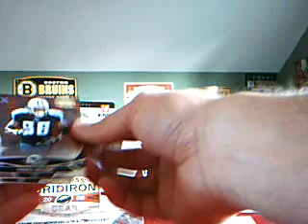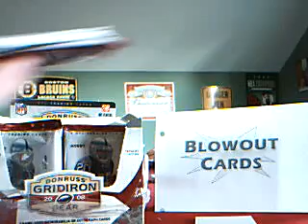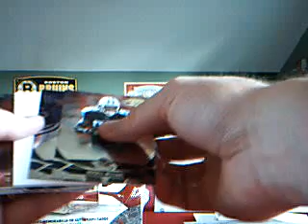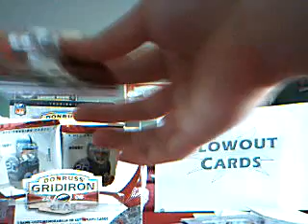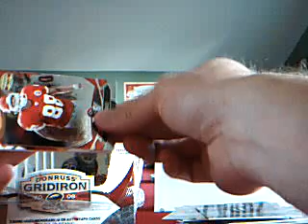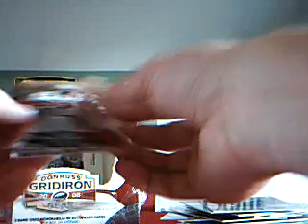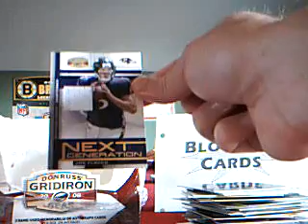08 Gridiron Gear Football Master case break box 3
visit Blowoutcards.com